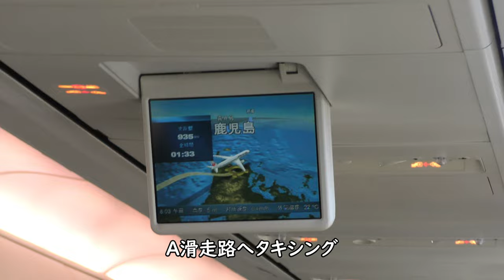【横浜高層ビル】羽田空港プッシュバック～タキシング／JAL641羽田空港→鹿児島空港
2022年5月29日撮影、JAL日本航空641便、羽田空港→鹿児島空港Boeing737-800(JA306J)より撮影した羽田空港プッシュバック～タキシング～A滑走路離陸～横浜高層ビル映像です

Everyday Update!